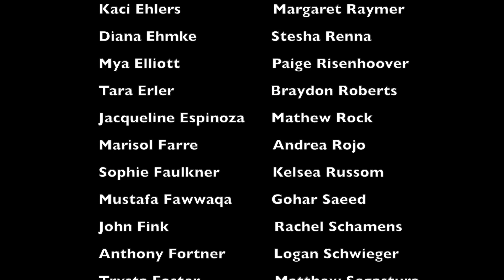UMSL College of Business Administration Spring 2022 Dean's List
A special congratulations message from Dean Joan Phillips to all of the Tritons who made the Spring 2022 Dean's List. You did it!